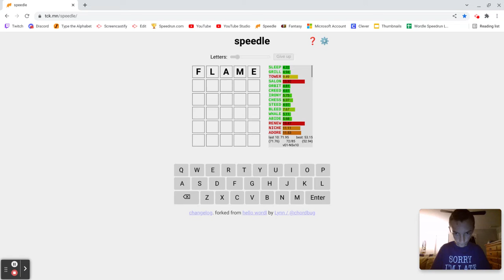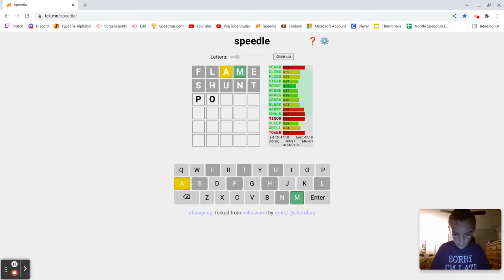10 Wordle's in 46.43 Seconds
I don't have anything to say this time